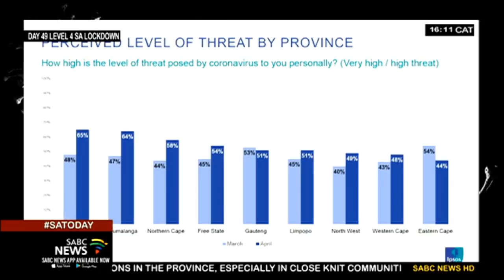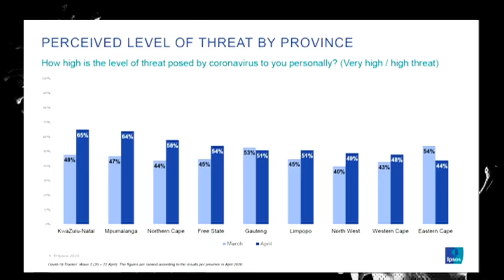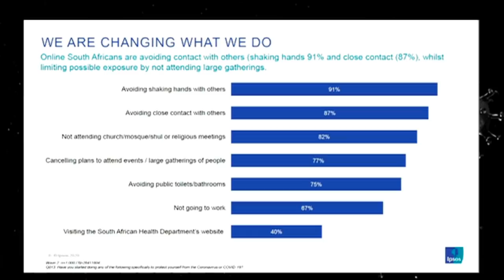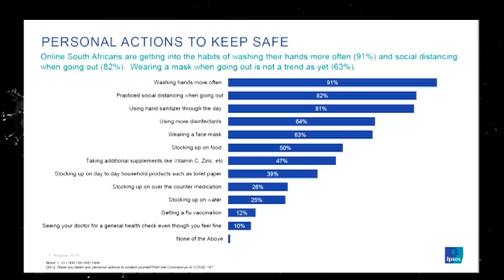Ipsos' findings on COVID-19 in SA: Ezethu Mandlelize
Ipsos has released its study findings on COVID-19 in South Africa. For more on the findings, we are joined via skype by Ezethu Mandlelize from Ipsos.